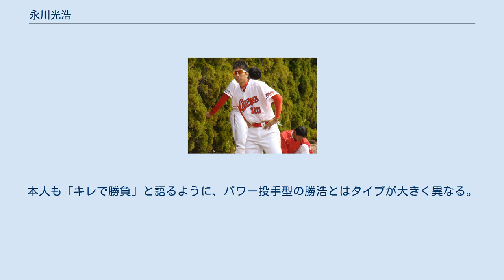永川光浩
永川 光浩 （ながかわ みつひろ、1987年11月2日 - ）は、広島県三次市出身の元プロ野球選手（投手）。
左投左打。
実兄は元プロ野球選手で広島東洋カープでの同僚でもあった永川勝浩。
 広島時代（2011年3月15日） 小学校3年時から野球を始める。
ポジションは兄と同じ投手。
広島県立三次高等学校ではエース投手だったが、肘の故障によって3年生夏は控えとなり抑え投手として登板。
県大会の決勝戦で敗れ、甲子園には出場できなかった。
龍谷大学進学後は2年生の秋からベンチ入りしたが肘の故障が多発し、リーグ戦初登板は4年生の春だった。
 2009年ドラフト会議において広島東洋カープから育成1巡目で指名され、入団。
 2012年3月27日、同シーズンは徳島インディゴソックス（四国アイランドリーグplus）に派遣されることが発表された。
 2013年3月22日、前年に続いて四国アイランドリーグplusに派遣されることが発表された。
当年度は香川オリーブガイナーズに所属した。
同年10月31日、自由契約公示された。
11月8日に育成選手として再契約した。
 2014年10月2日、戦力外通告を受け、5年間の在籍で支配下登録を果たせないまま現役を引退した。
同月31日、自由契約公示された。
引退後は広島県の物流会社に就職することが決まった。
 長身から投げ下ろす最速142km/hの直球と、スライダー・カーブ・フォークボールなど多彩な変化球が持ち味の軟投派。
本人も「キレで勝負」と語るように、パワー投手型の勝浩とはタイプが大きく異なる。